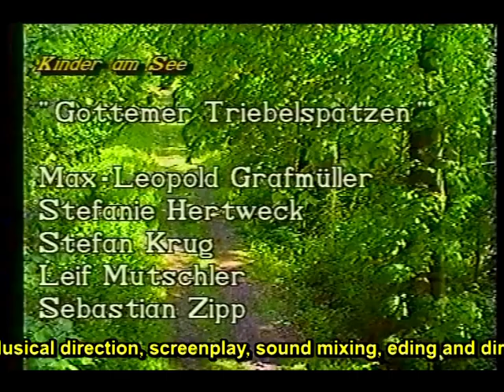Song of Blue Planet - english subtitles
"Song of Blue Planet", composition and lyrics by Dagobert Michael Stöhr, first performed by young people of the "Gottenheimer Triebelspatzen" during a carnival guild event and set in scene 1992 using playback.

In discussions with young people in Indonesia last year, I was asked to provide the pure German version of 1992 with an English subtitle.
For me, this is evidence that young people take as overseas also the problems in the environment seriously.